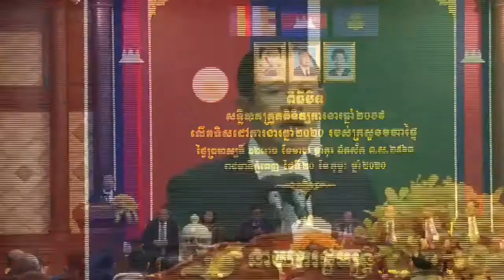សម្ដេចតេជោ ហ៊ុនសែន បានប្រាប់អំពីរយៈពេលដកតំណែង អភិបាលខេត្តរយៈពេល(3ម៉ោង)និងចៅហ្វាយស្រុកត្រឹមតែ(15នាទី)